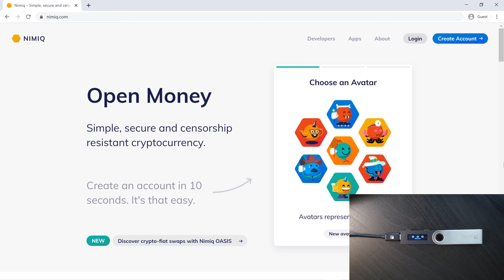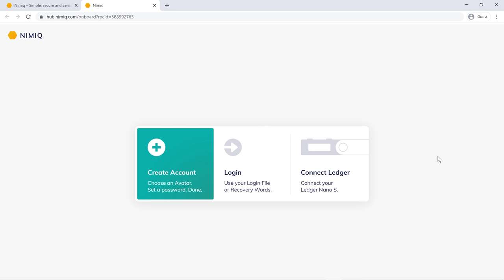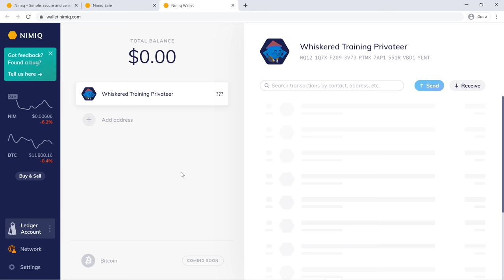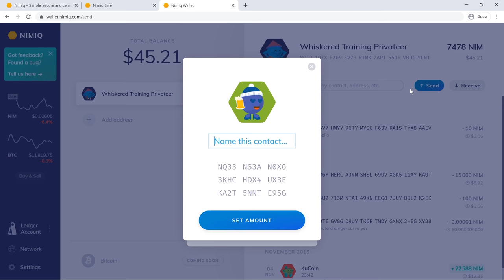How To Store NIM On a Ledger Nano S Hardware Wallet